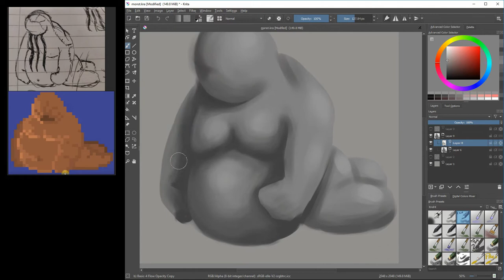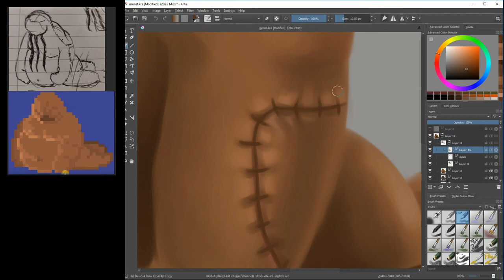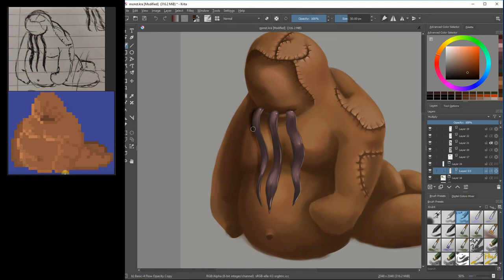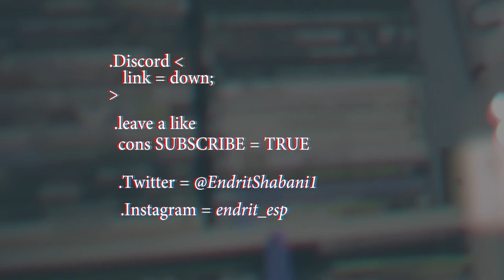Fan Art - Alien Scumbags - Timelaps Krita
-  Dj Quads